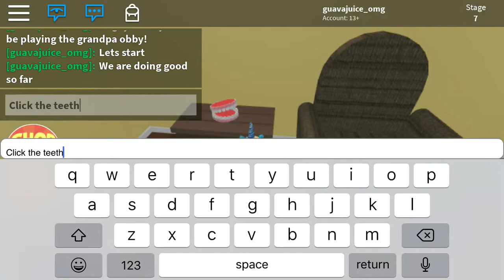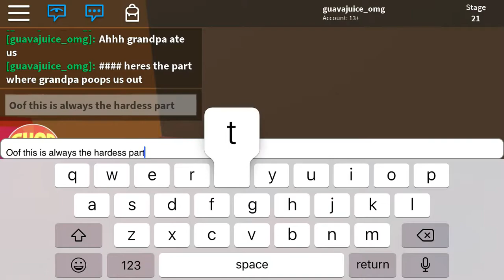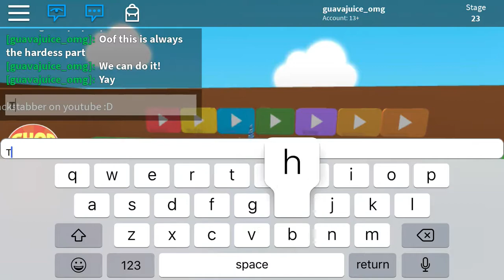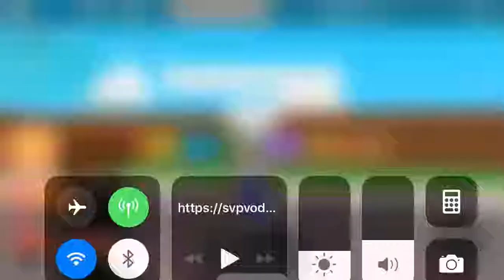Escaping grandpas house Roblox!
Comment if I should play more obbys!